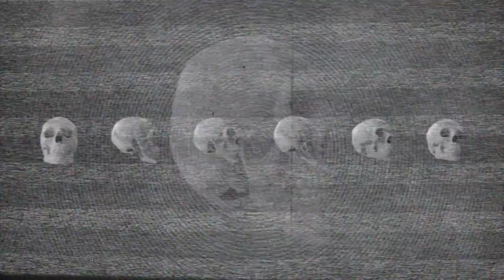Talking Shred w/ Joey Allen ~ Who REALLY Wrote The Guitar Solo's on WARRANTS Albums! Part 1 : DRFSR!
🔥𝙏𝘼𝙇𝙆𝙄𝙉𝙂 𝙎𝙃𝙍𝙀𝘿 𝙄𝙎 𝘽𝘼𝘾𝙆 and this time our very our Derek “𝗠𝗿. 𝗦𝗵𝗿𝗲𝗱" Thomas Is sitting down with one half of the Warrant Shred Tag Team Supreme, the Mighty 𝗝𝗢𝗘𝗬 𝗔𝗟𝗟𝗘𝗡! Watch as they lay one of the Guitar Worlds Greatest myths/misconceptions to rest while Joey discloses who 𝙍𝙀𝘼𝙇𝙇𝙔 wrote the guitar solos on the first two Warrant album, starting off with 1989’s “𝗗𝗜𝗥𝗧𝗬 𝗥𝗢𝗧𝗧𝗘𝗡 𝗙𝗜𝗟𝗧𝗛𝗬 𝗦𝗧𝗜𝗡𝗞ING 𝗥𝗜𝗖𝗛" 🔥

If you would like to help support the making of more episodes of "Talking Shred" then feel free to PayPal us